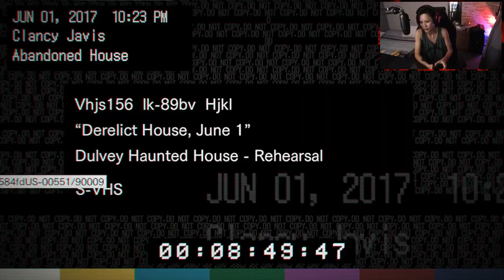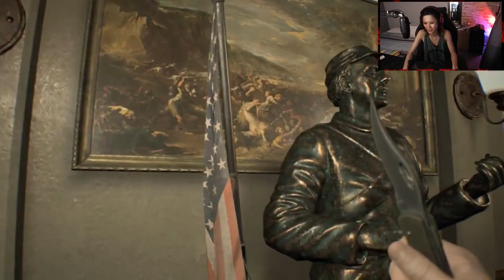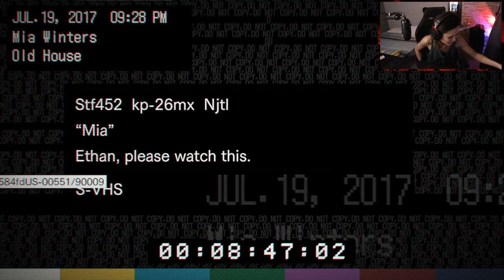Some really scary game.. Boo!!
This is an archive of our livestream from 10 September 2018

Send Neuro a Steam game to play
► Steam ID: 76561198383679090 / neuroisdelicious / neuroisscared
(Gifter will be credited accordingly when game is being showcased)

Surprise Neuro with a gift via her Amazon Wishlist